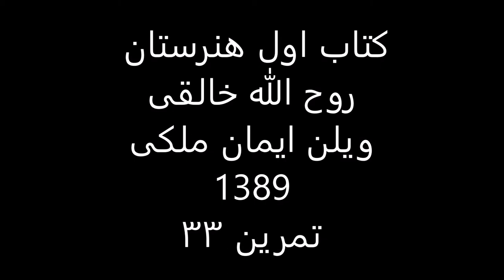کتاب1هنرستان روح الله خالقی ویلن ایمان ملکی تمرین 33